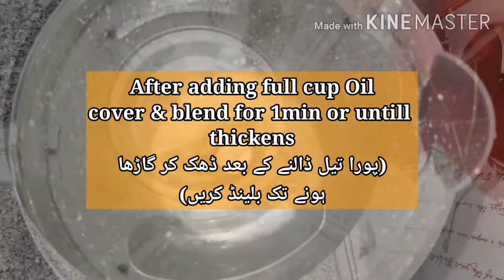Homemade Mayonnaise (3mintues Eggless Mayo)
How to make Rich , Creamy & Tasty Eggless Mayonnaise at home in just 3mintues in a blender???
(Shelf Life 10-12Days in refrigerator)
گھر پر  بنائے کریمی گاڑھی میونیز ہر طرح کے ملاوٹ سے پاک۔۔۔
(اس میں دودھ شامل ہے اسلئے فریج میں رکھے کی خراب نا ہو اور 10دن میں ختم کریں۔ )